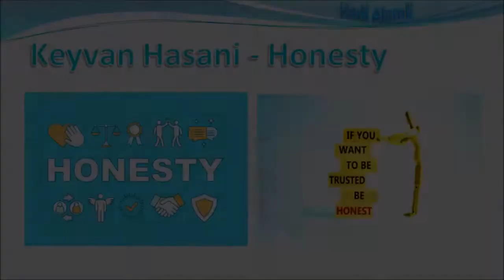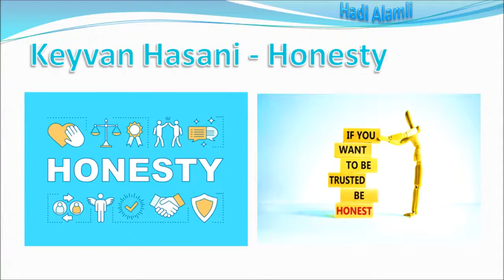Keyvan Hasani * Honesty